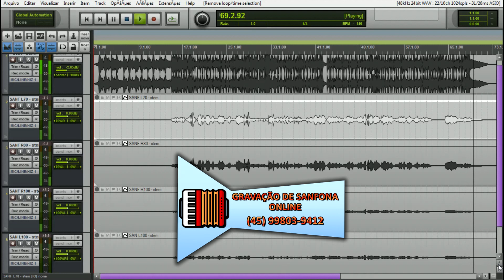Gravação de Acordeon